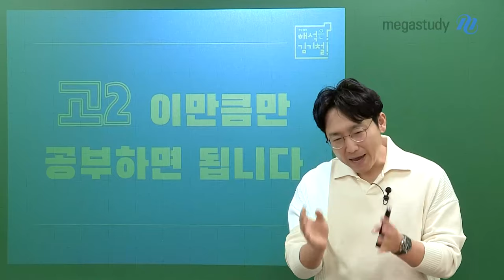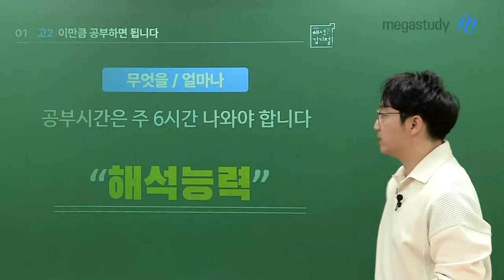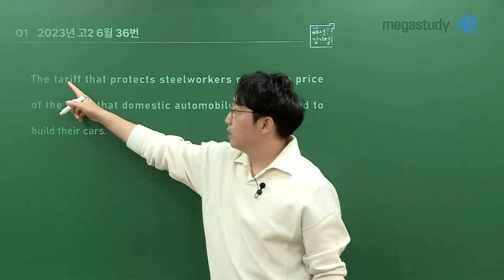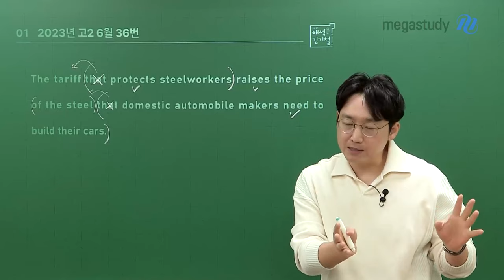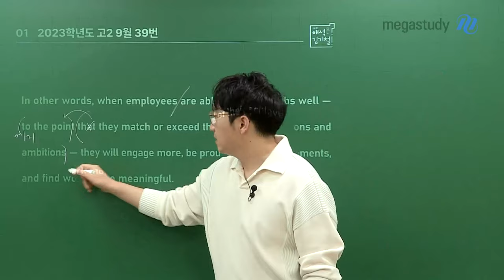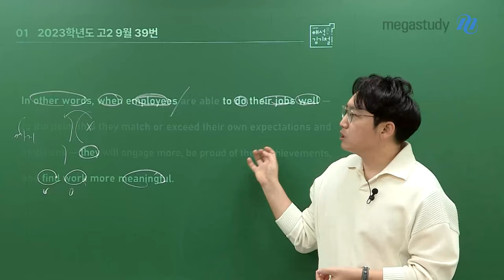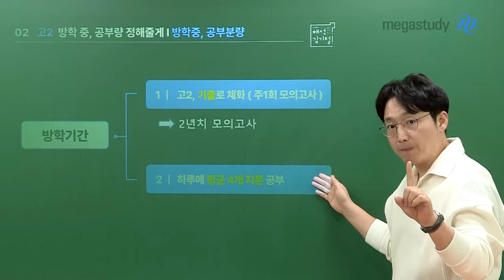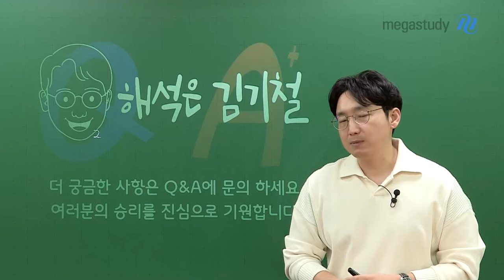[메가스터디] 영어 김기철쌤 - 고2, 이만큼만 공부하면 됩니다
예비 고2 친구들, 지금 궁금한 것은 이것이죠?
겨울방학 동안 어떤 공부를 얼마나 해야 하는지!

겨울방학 학습량, 기철쌤이 답을 내려 드립니다!

얼마나?
주 6시간 자습해야 합니다.

무엇을?
"해석 능력"이 중요합니다.
1) 어순대로 해석하기 & 의미단위별 해석하기
2) 길고 복잡한 문장은 키워드 잡기

★ 겨울방학, 이것만은 꼭! ★
고2 기출로 체화 (주 1회 모의고사)
- 총 2년 치 모의고사 학습 가능
- 하루에 평균 4개 지문 공부하는 것

하루 1시간씩만 투자하여, 알찬 겨울방학을 보냅시다!

♥ 구체적인 겨울방학 공부법이 궁금한 예비 고2 학생들은 기철쌤 Q&A 게시판에 질문해 주세요 ♥